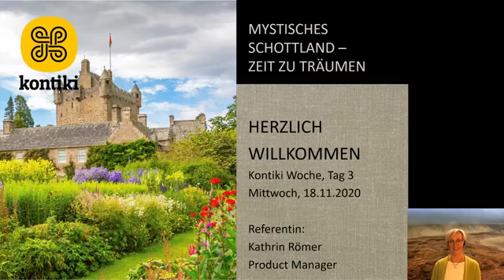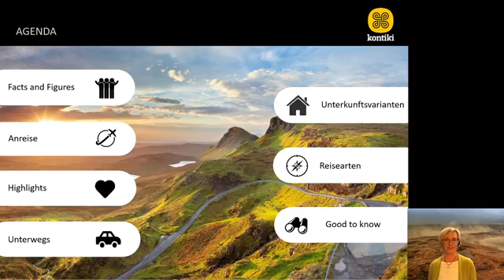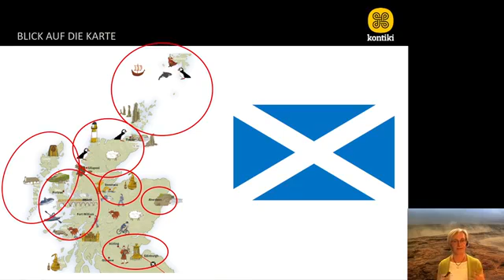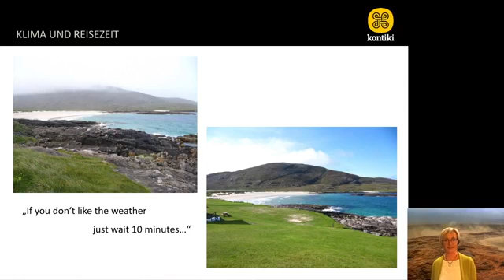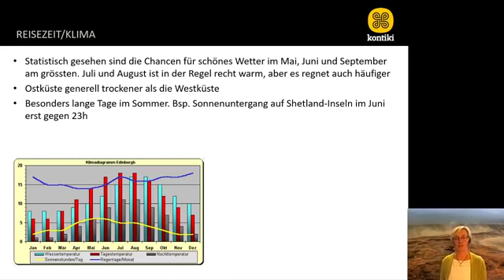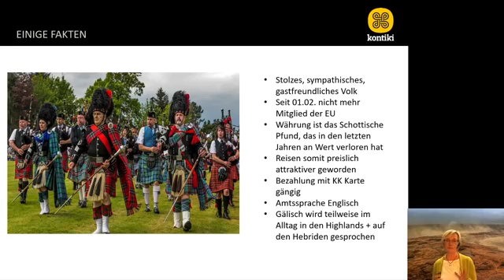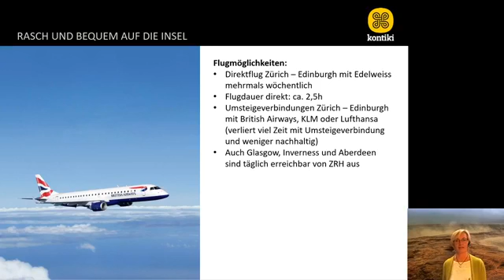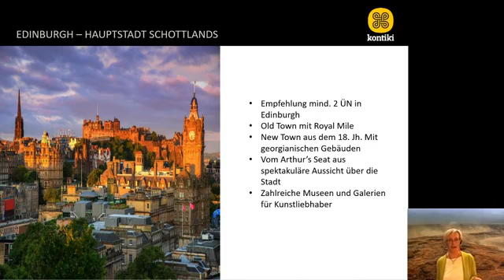Kontiki-Woche: Mystisches Schottland | Tag 3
Kathrin Römer, Produkt Managerin Schottland, stellt Ihnen das Land der Kilts, Schafe und Burgen vor.

Als besonderes Highlight erklärt anschliessend Stefan Müller, Dudelsackspieler und Mitglied der Happy Pipers, die Geheimnisse des traditionellen schottischen Instruments – ein bisschen Musik darf natürlich nicht fehlen.